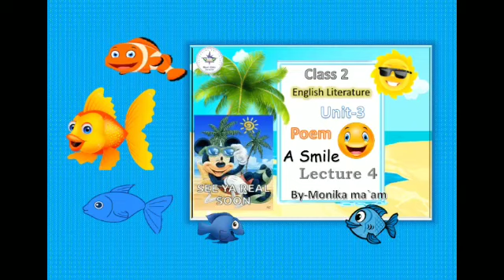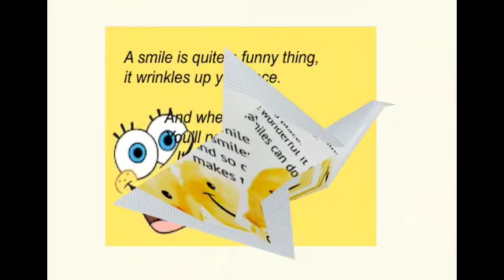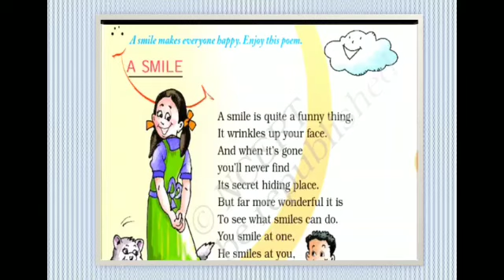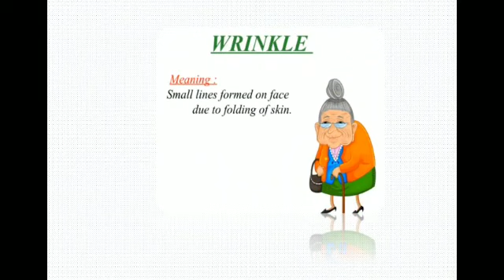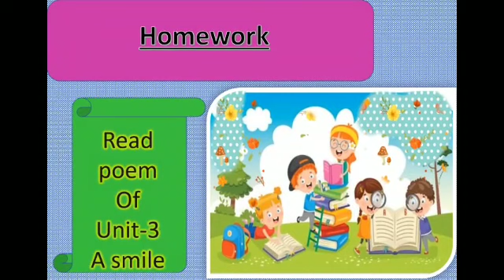MLZS JHANSI CLASS 2 English Literature Poem A Smile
MLZS JHANSI CLASS 2 English Literature Poem A Smile By Monika Mam